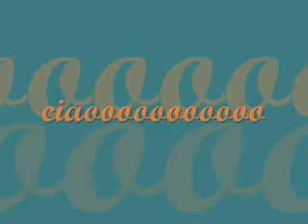ciaoooooooooo......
arrivo eh non scappateeeeeeeeeeeee!

Le opinioni che esprimo su di essi nascono da un'esperienza personale.
Non sono stata pagata da alcuna casa a scopo recensivo dei prodotti, e non ho alcun legame di natura lavorativa o personale con esse